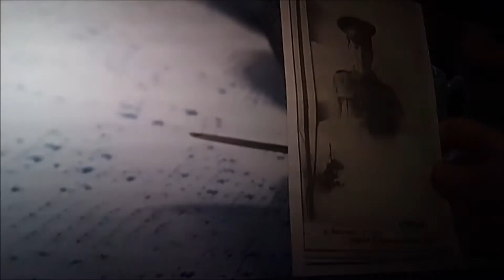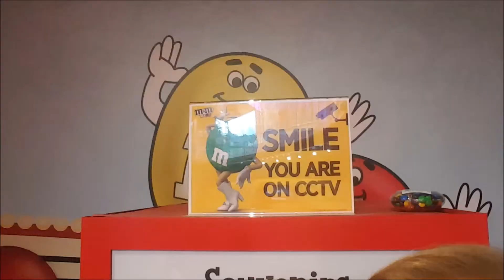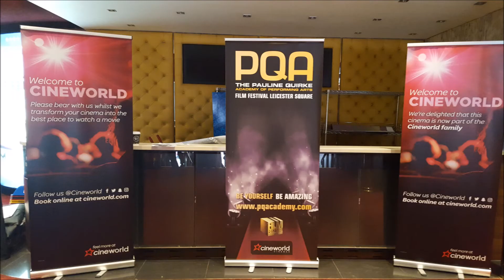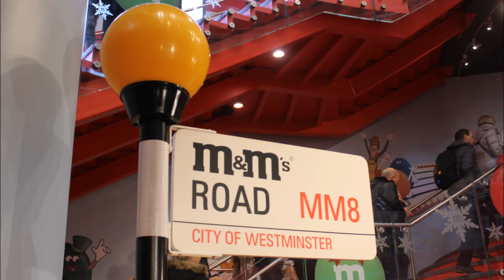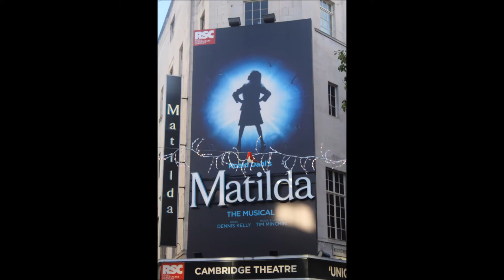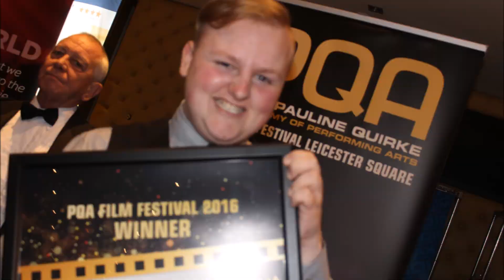I GOT NOTICED IN LONDON!!! Vlogmas Day 2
Hi guys!!!

I was in London for PQA Leicester Square Film Festival and I was noticed by 2 of my subscribers, 'Cereal Gods' and 'IRealAsher'. I am genuinely so happy i got the chance to meet some subscribers, especially since i have such a small subscriber count.